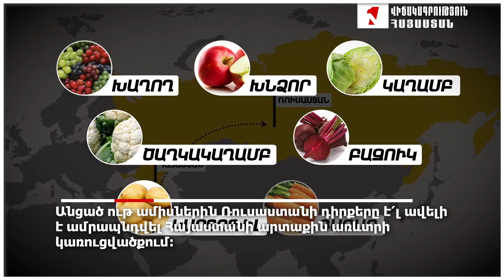Հայաստանի կախվածությունը ռուսական շուկայից կտրուկ ավելացել է